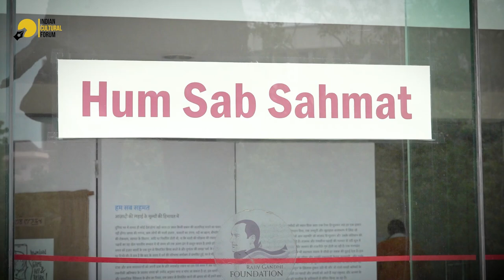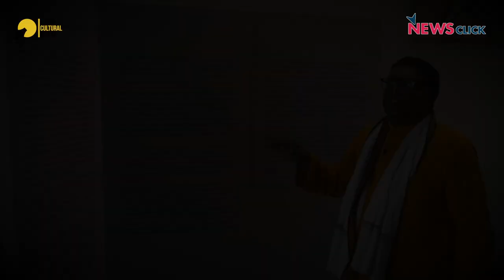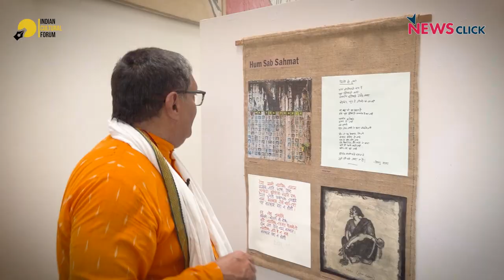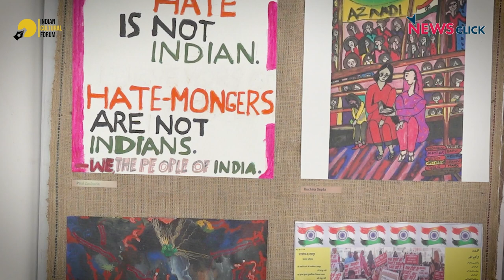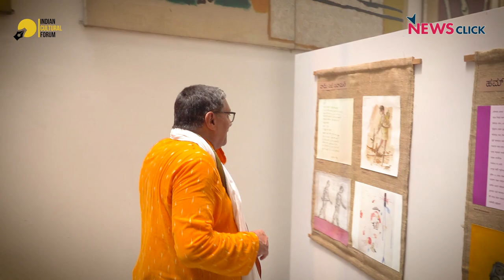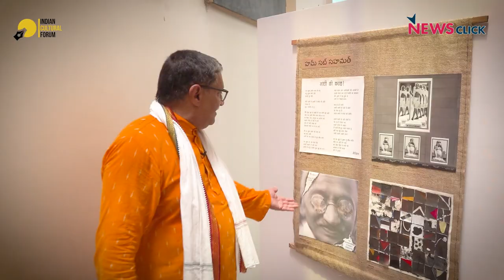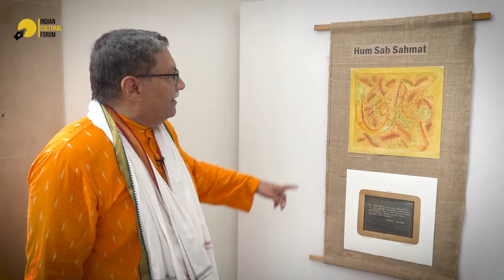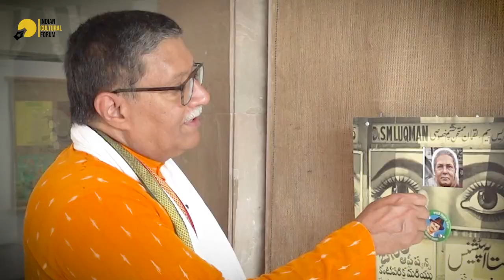Hum Sab Sahmat: Resisting the Nation for its Citizens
On the occasion of 75 years of India's independence, the Safdar Hashmi Memorial Trust organised an exhibition (from 2nd July to 14th August, 2022) of text and images by more than 200 writers, artists and photographers. Titled 'Hum Sab Sahmat: Resisting the Nation for its Citizens' the exhibited works probe the different meanings of freedom, resistance and citizenship in a nation that is currently being driven by the politics of hate.

The exhibition also featured performances by Shubha Mudgal, Aneesh Pradhan, TM Krishna, the Aahvaan Project and Dastaan LIVE, and screenings of films by Saeed Akhtar Mirza.

In this video, Ram Rahman, curator, photographer and one of the founding members of SAHMAT, walks us through the exhibition.